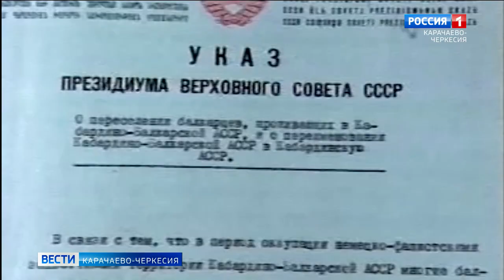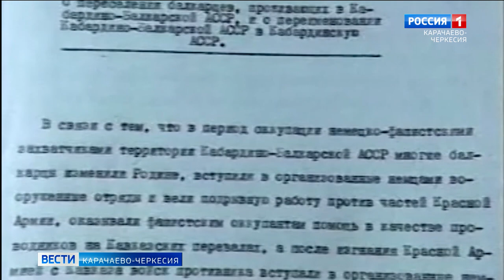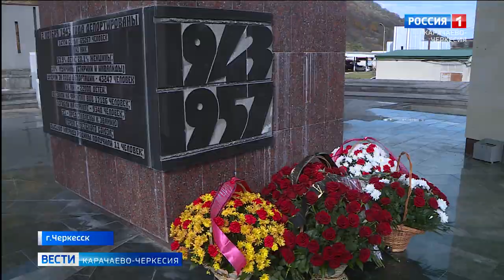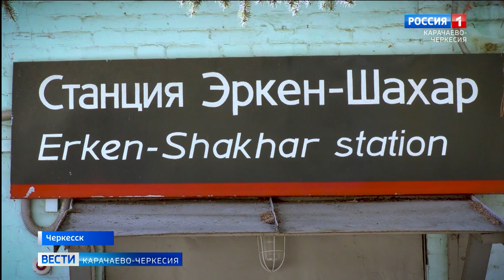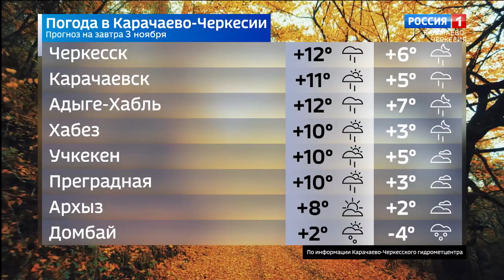Вести Карачаево-Черкесия 02.11.2022